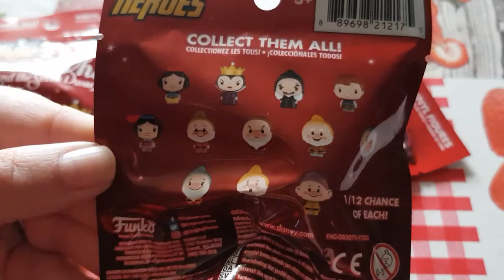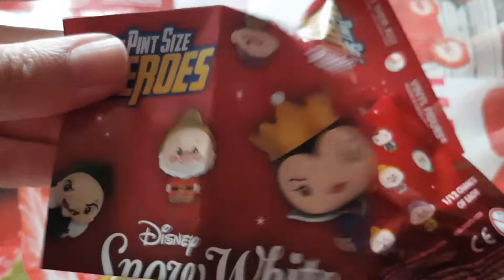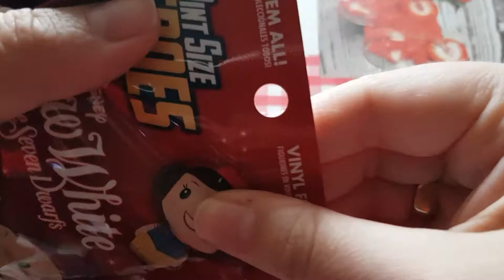Ouverture pint size heroes blanche neige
Ouverture de 3D puzzle